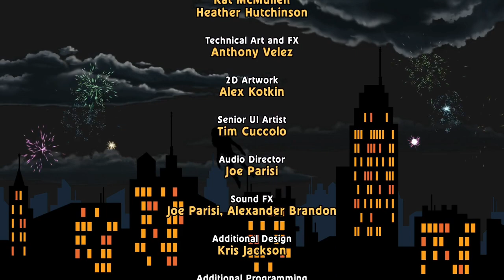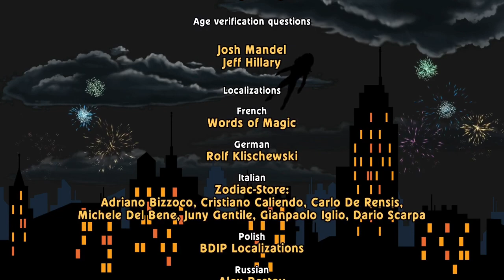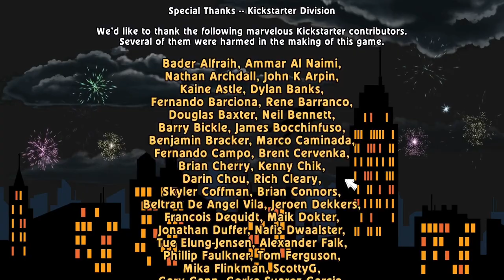Leisure Suit Larry Reloaded (Walkthrough | No Commentary)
Leisure Suit Larry Reloaded is a 2013 comedy adventure game that serves as an updated remake from series creator Al Lowe himself of the original 1987 Sierra classic, "Leisure Suit Larry in the Land of the Lounge Lizards." Like the original, Leisure Suit Larry Reloaded follows hapless and socially awkward Larry Laffer as he embarks on a quest to lose his virginity and find love in fictional town of Lost Wages.

Note that this Leisuire Suit Larry Reloaded walkthrough is no commentary for viewers who want to focus on the story and walkthrough.